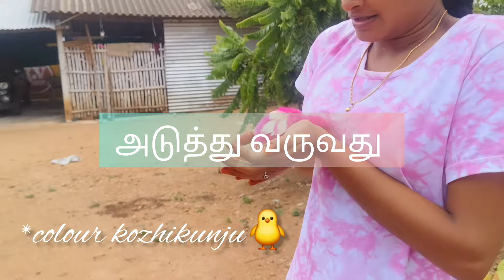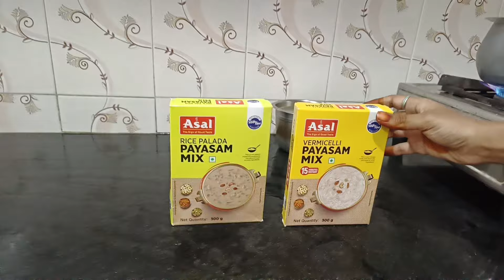சாதாரணமான ஒரு வார நிகழ்வுகள் ❤🏡 கோழிக் குஞ்சு செத்து போச்சு 🐥🫠|மருதாணி 🌿|ரெடிமேட் பாயாசம் 🥧|டியூஷன்🫂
Do like♥️ share🔁 & Support 😁
Comment down for more video recommendations ⁉️